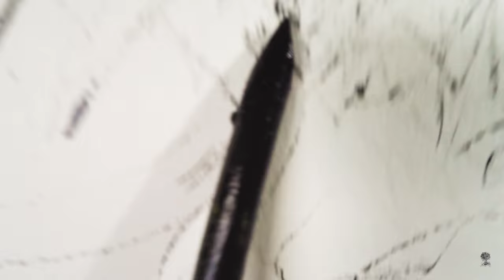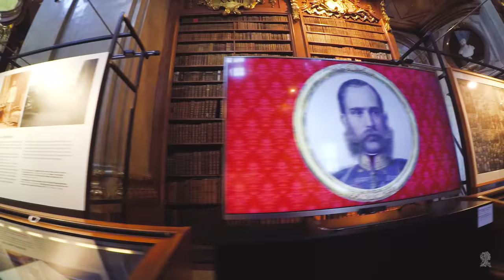Mystery: Bizarre Incident - State Hall - Drawing Prunksaal Vienna - 4K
Vdraw35: A Bizarre Incident occurred at the Prunksaal, State Hall - Vienna.

When you enjoy traveling and explore new things, be sure to watch this! So enjoy the short clip and the drawing-painting. Thanks.